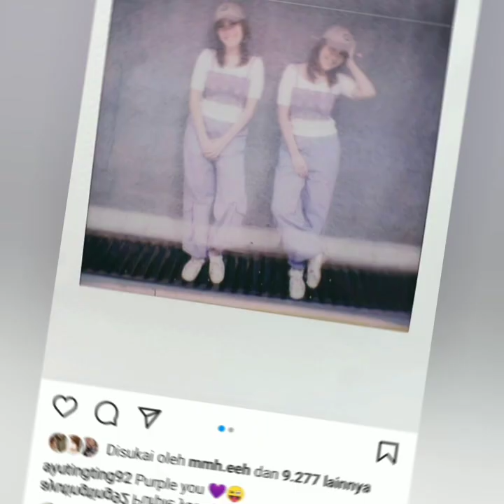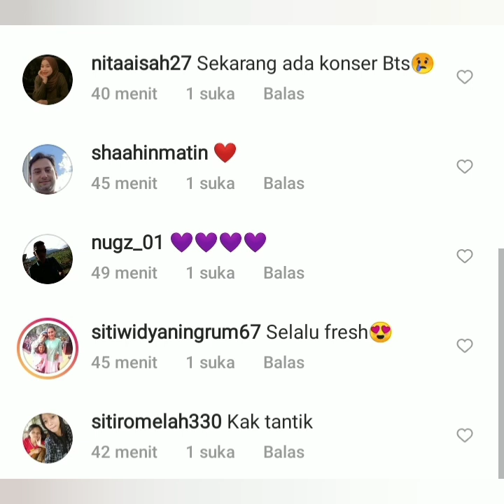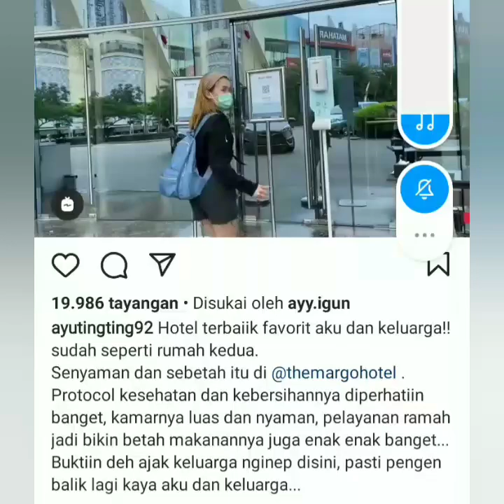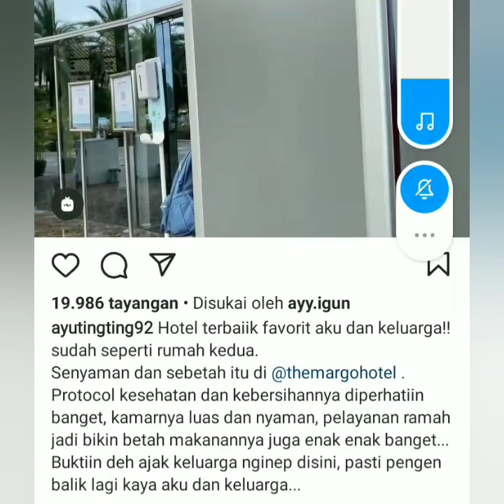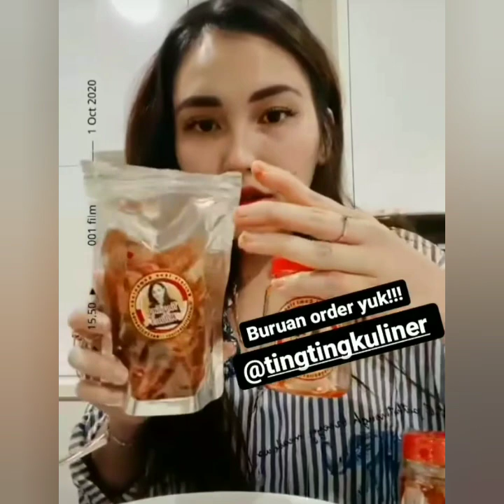KABAR TERBARU AYU TINGTING & IVAN GUNAWAN HARI INI. BIKIN BAPER COBA PUTAR INI